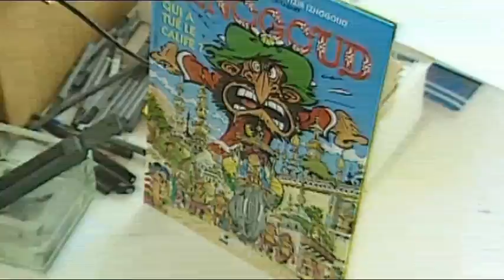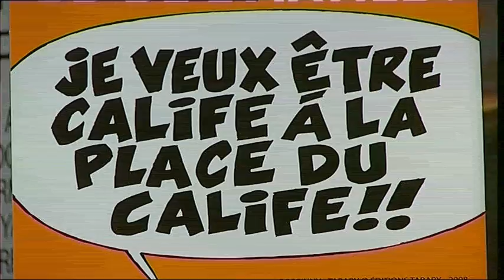Iznogoud en deuil après la mort de Jean Tabary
Jean Tabary est mort le 18 août 2011. Un triste jour pour la BD qui a perdu ainsi le dessinateur du célèbre personnage Iznogoud. Jean Tabary vivait, depuis de nombreuse années, en Charente-Maritime. Un reportage de France 3 Poitou-Charentes.